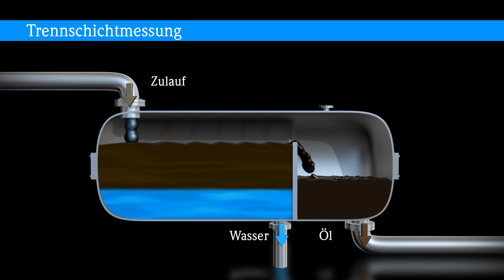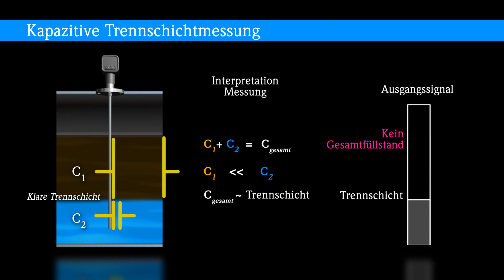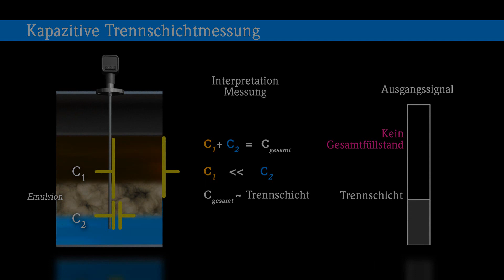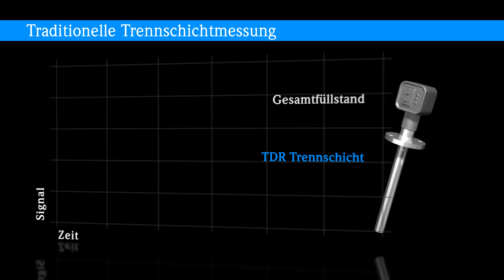Levelflex FMP55 Multiparameter Animation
- Sichere und präzise Trennschichtmessung auch im Falle von Emulsion, dank SensorFusion - der Kombination der Messprinzipien kapazitiv und geführtes Radar.